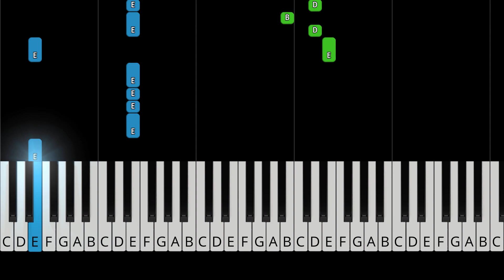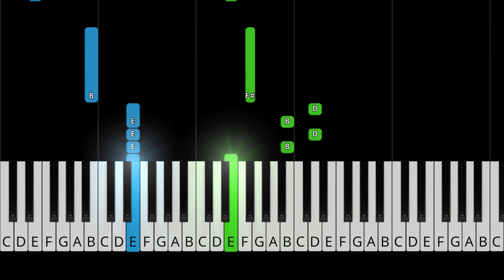Panic! At The Disco - It's Almost Halloween - EASY Piano Tutorial